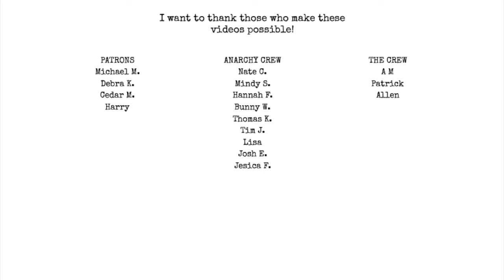A Talk About Publishing